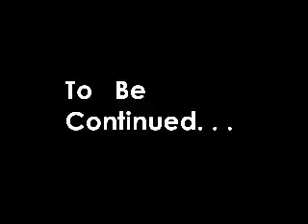Eux, je les aime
Meilleurs moments